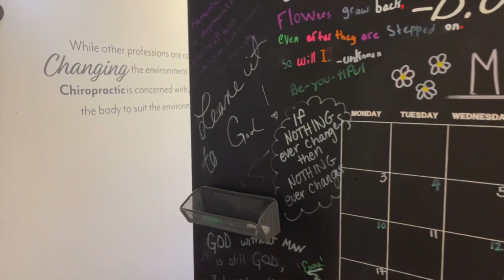New Journey Chiropractic - Pregnancy